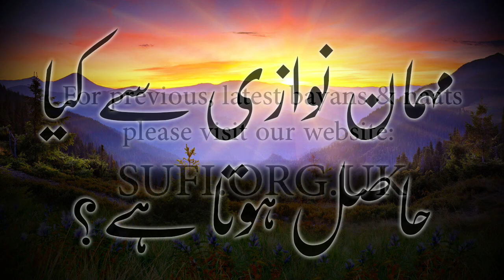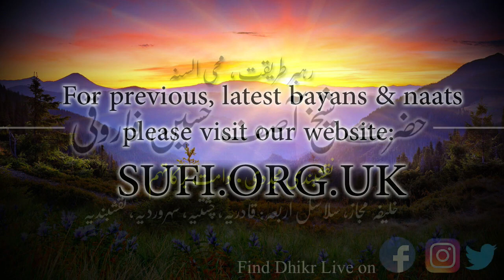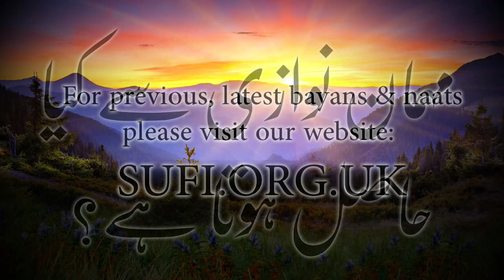کلپس مہمان نوازی سےکیا حاصل ہوتا ہے؟ - حضرت شیخ آصف حسین فاروقی نقشبندی یوکے